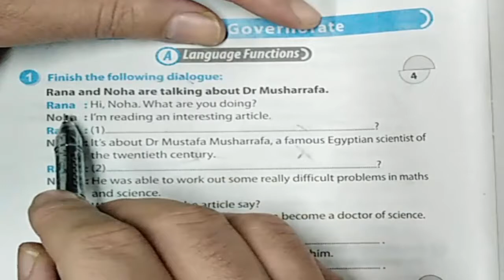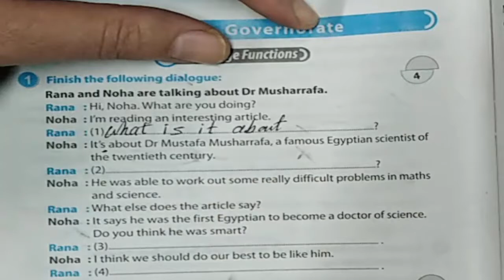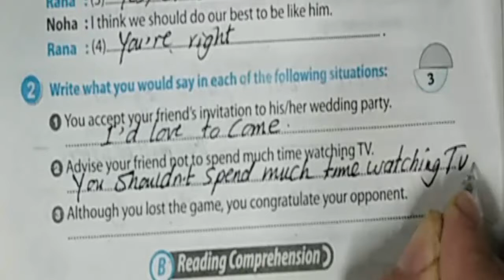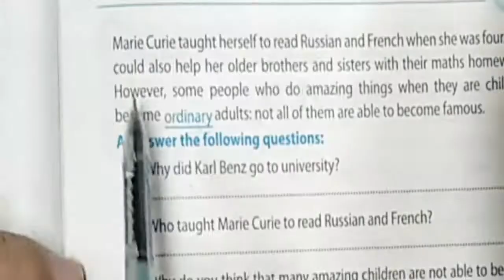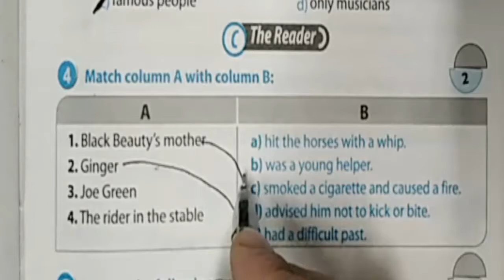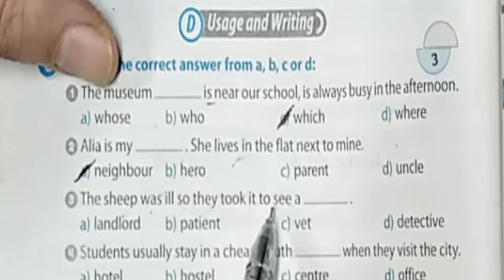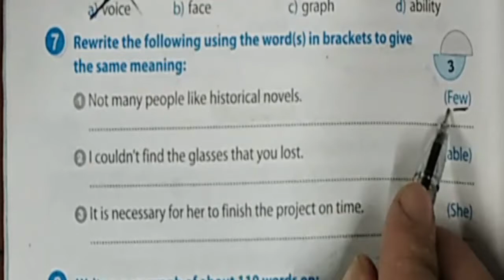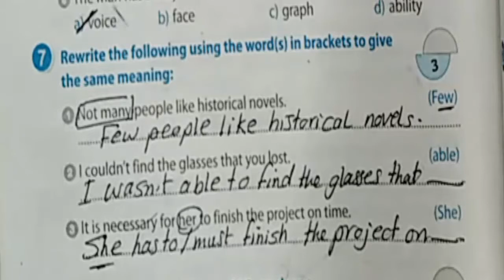اجابة و شرح محافظة الغربية لغة انجليزية 2020 الثالث الاعدادى (ترم أول )